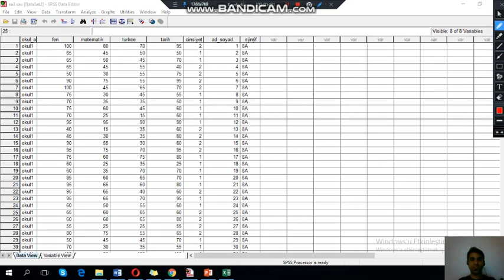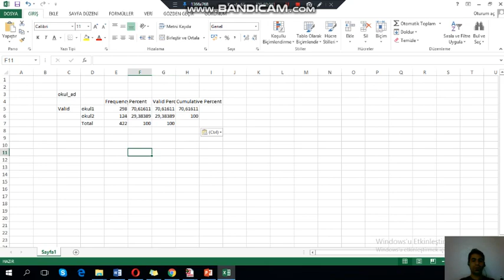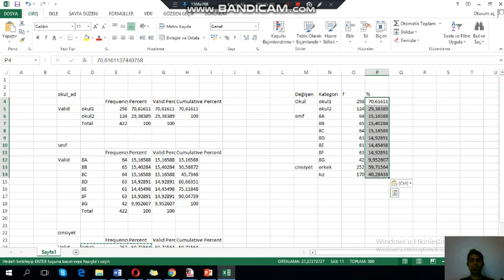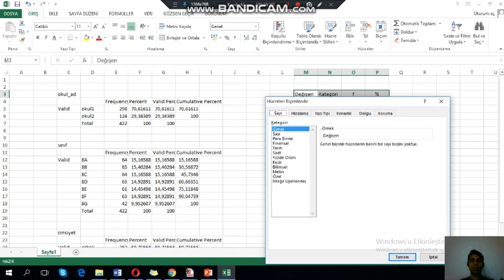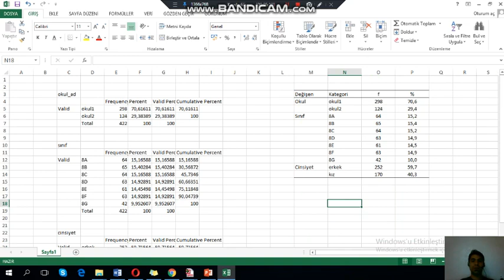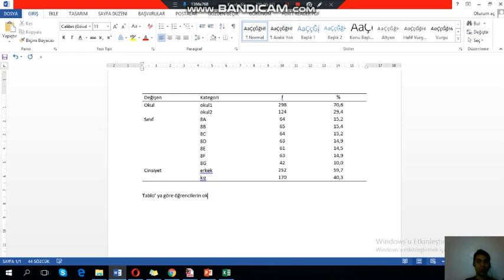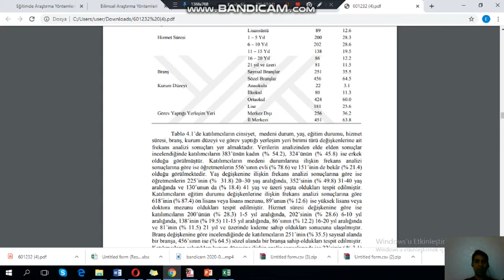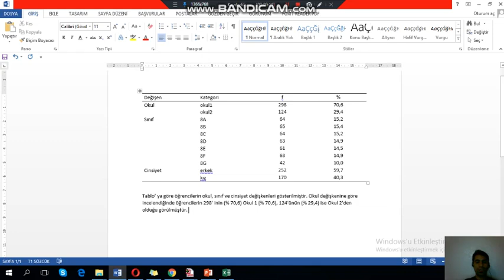APA Formatına Göre Tablo Oluşturma